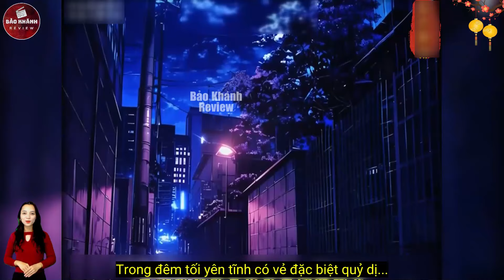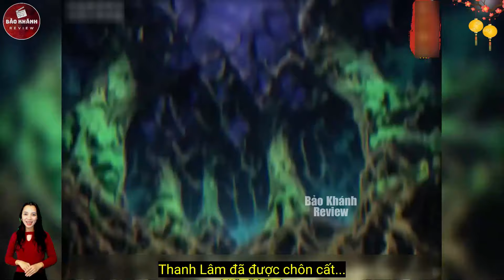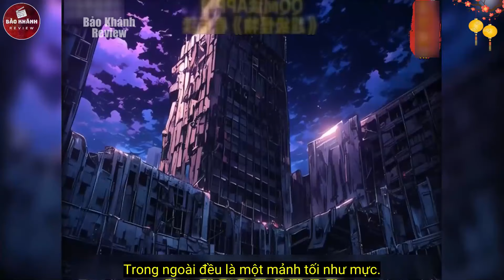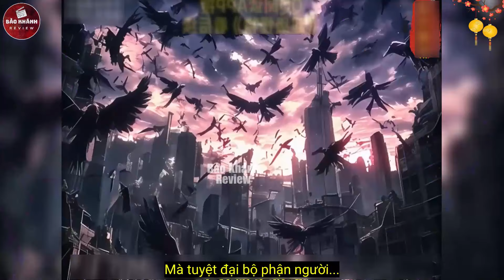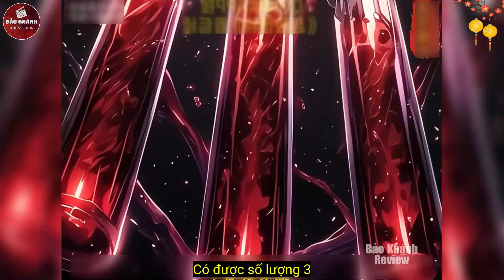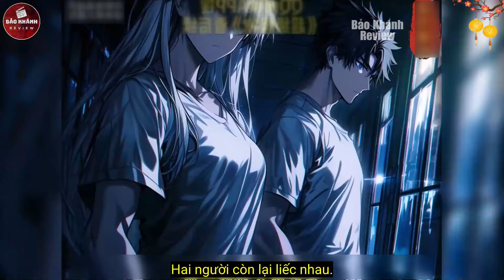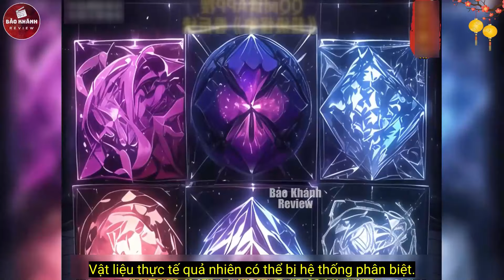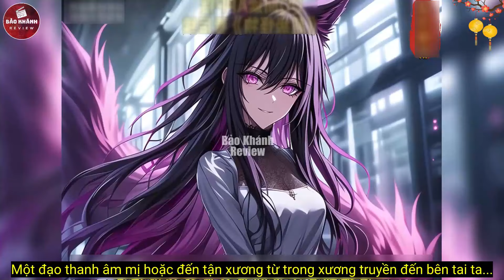Thanh Niên Bị Giam Vào Ngục Liền Sáng Tạo Ra Siêu Cấp Dị Năng - Bảo Khánh Review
✧ Bảo Khánh Review Không Sở Hữu Tất Cả Các Tư Liệu Trong Video Mà Tuân Thủ Luật Bản Quyền Và Sử Dụng Hợp Lý Luật Fair - Use
✧ Video do Bảo Khánh Review sản xuất, cấm reup dưới mọi hình thức.